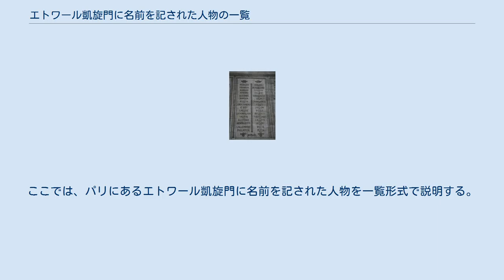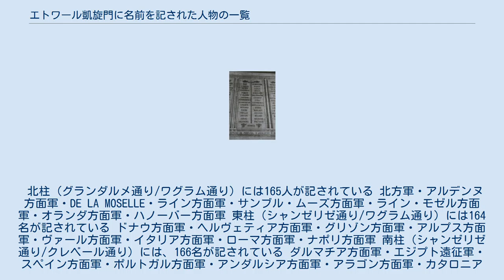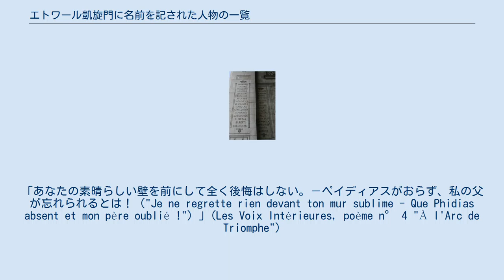エトワール凱旋門に名前を記された人物の一覧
ここでは、パリにあるエトワール凱旋門に名前を記された人物を一覧形式で説明する。
 太字 - 著名人。
下線 - 戦死した人物。
ユーゴーは1837年の著作で失望を表している。
「あなたの素晴らしい壁を前にして全く後悔はしない。－ペイディアスがおらず、私の父が忘れられるとは！（"Je ne regrette rien devant ton mur sublime - Que Phidias absent et mon père oublié !"）」(Les Voix Intérieures, poème n° 4 "À l'Arc de Triomphe")